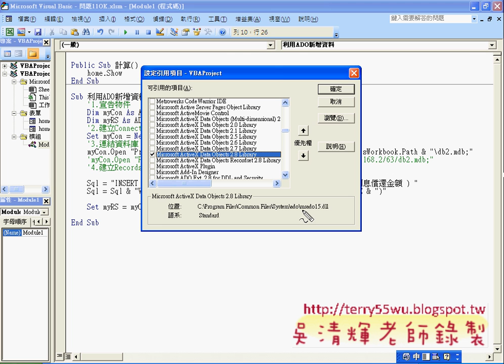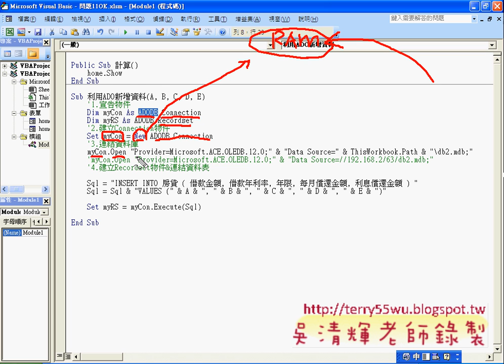09_問題11表單資料寫到資料庫中(EXCEL VBA自動化 吳老師)